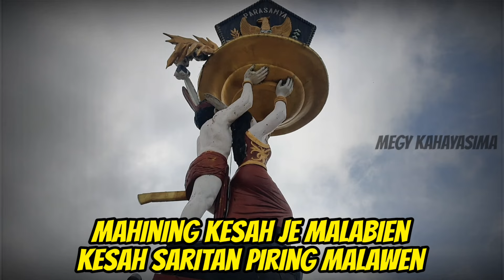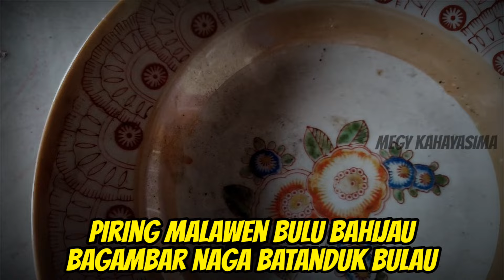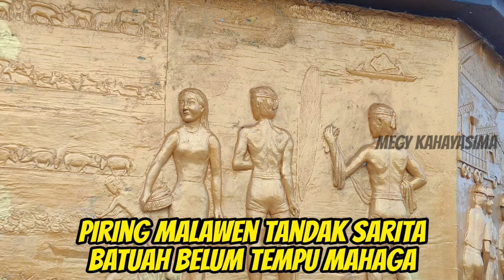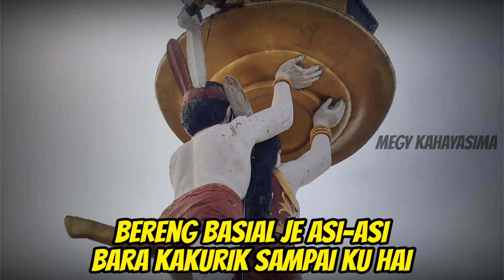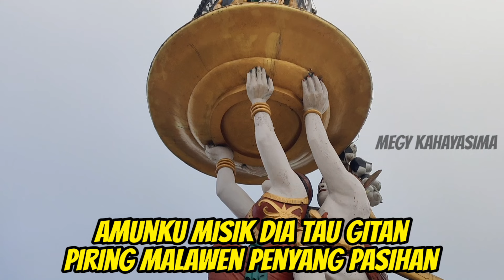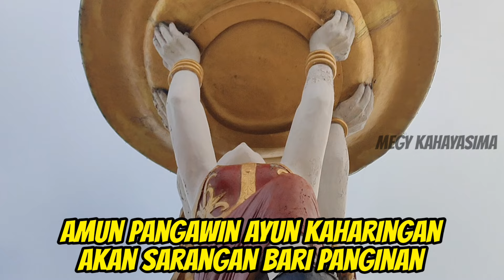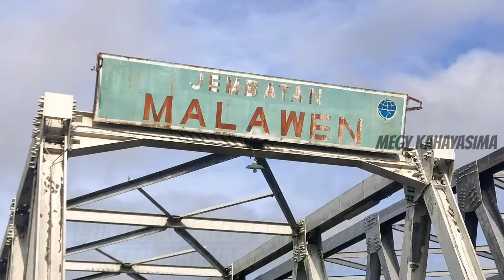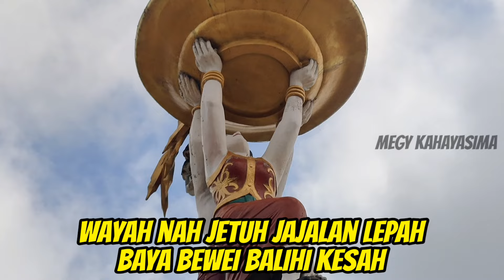KARUNGUT KALIMANTAN TENGAH - PIRING MALAWEN, CIPTAAN SYAER SUA (VOCAL RANTIAN MARANTIKA, S.Pd)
Karungut adalah sebuah kesenian tradisional dari Kalimantan Tengah, Indonesia 🇮🇩

Seni ini berupa sastra lisan atau juga bisa disebut pantun yang dilagukan.

Karungut adalah salah satu karya yang dijunjung masyarakat Dayak sebagai sastra besar klasik dan merupakan semacam pantun atau Gurindam.

Pelantun karungut pada dasarnya mengisahkan syair-syair kebajikan dari berbagai macam legenda dan mitologi penciptaan alam semesta dalam agama Kaharingan, puji-pujian kepada Ranying Hatalla(sebutan tuhan dalam agama Kaharingan), berkomunikasi dengan roh gaib, juga memberikan nasihat serta peringatan kepada para pendengar mengenai kehidupan sehari-hari.

Karungut berjudul Piring Malawen ini merupakan sebuah lantunan Karungut yang menceritakan Sebuah Harta Orang Dulu atau Bisa Barang Ajaib berupa piring yang memiliki kemampuan ajaib, ada yang bisa membuat makanan tidak mudah basi selama 3-7 hari, namun ada juga sebuah kisah atau legenda tentang keajaiban piring melawen yang bisa berubah menjadi perahu, yang pernah terjadi di Danau Malawen Di Dekat Desa Sanggu Kabupaten Barito Selatan.

Piring Melawen sendiri tidak ada orang yang pernah melihatnya, namun di kalangan masyarakat Suku Dayak sangat dipercaya bahwa piring tersebut dulunya merupakan barang ajaib atau pusaka orang Dayak Kalimantan..

Dalam Karungut ini juga pelantun juga menceritakan perjalanan orang-orang beramai-ramai mencari Piring Malawen ini.

Di jaman sekarang sangat jarang kita melihat piring ini, karena dalam budaya Pernikahan orang Dayak Kalimantan pastinya Teman-teman pernahkan melihat piring polos berwarna putih, yang dulunya dalam pernikahan Suku Dayak biasanya menggunakan piring ini sebagai budaya adat dalam pernikahan atau biasa kami sebut dalam pakaja manantu atau pangumbang Auh..

namun seiring bergesernya zaman, piring ini menjadi langka, dan kemudian sering di ganti dengan piring polos saja yang biasanya ada beras dan uang sebagai penggantinya..

Karungut ini bersajak seperti pantun, diciptakan langsung oleh Seniman Karungut ALM. Bapak Syaer Sua dan dinyanyikan oleh RANTIAN MARANTIKA, S.Pd

Vidio dalam Karungut bukanlah kejadian asli atau tidak menggambarkan dari Karungut yang dinyanyikan, semoga lewat Karungut ini teman-teman boleh terhibur.

Semoga Karungut ini selalu dapat di kenang dari generasi ke generasi sehingga budaya dan kesenian tidak lah hilang oleh perkembangan jaman.

Dan khususnya generasi muda seperti saya juga memohon maaf apabila dalam penulisan subtitle yang saya ketik salah, dan tidak bermaksud mengubah lirik karungutnya ataupun juga maknanya.. juga lewat Karungut ini saja juga ingin belajar berbahasa Dayak yang baik dan benar, dan jika ada saran, saya harap saran yang membangun dari teman-teman semua, guna menambah wawasan saya serta ilmu pengetahuan saya. 🙏

Ela dia bingat micik lonceng ah lah pahari. 🔔

Terima Kasih